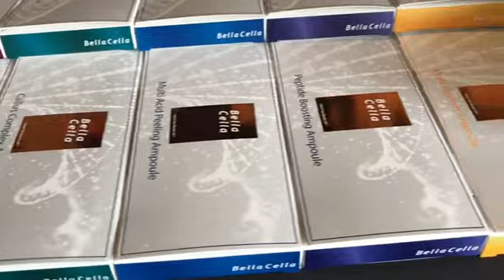BellaCella 2ml Vial 12 series